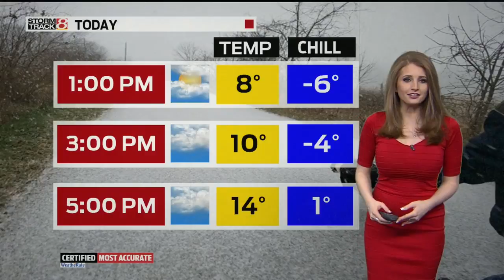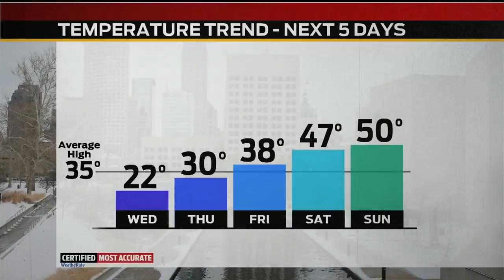Tuesday's Forecast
A bitterly cold day with highs in the lower teens. Wind chills stay below zero. A stray flurry this afternoon with no accumulation.